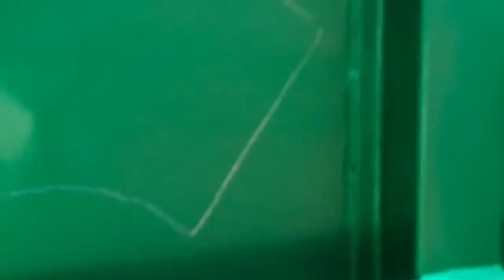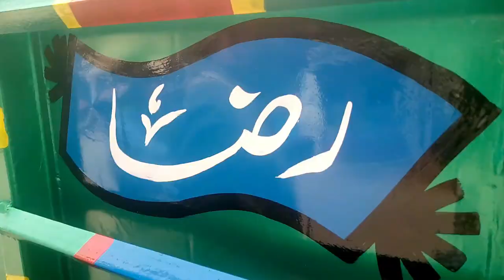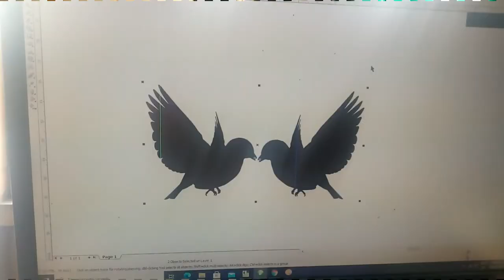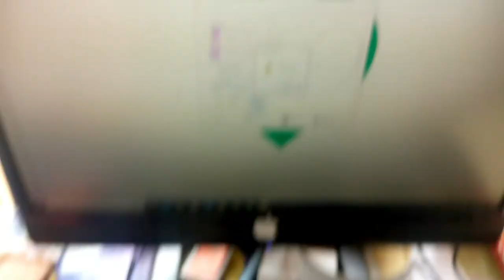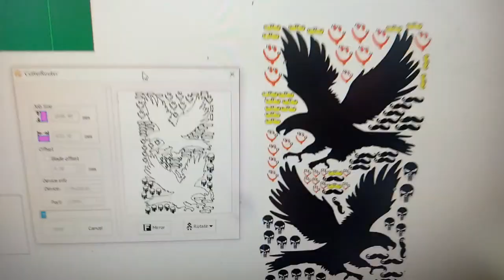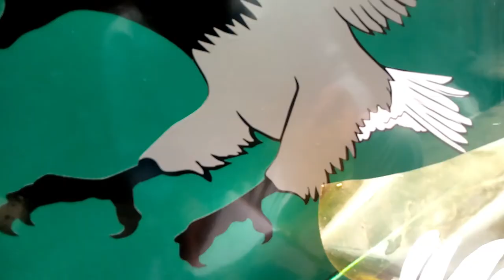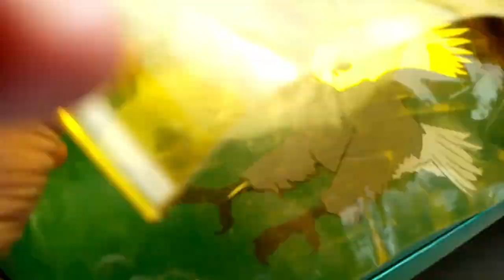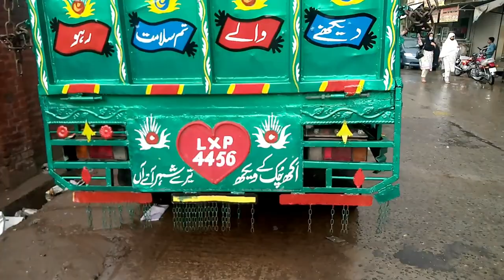how to make mazda truck decoration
dosto umeed hai ap thek hu gy hamara ye channel bike , mobile , mug , shirt or tail kutba k bary me video upload kary , ap dost ko umeed he pasand aaye gi.
salamat rahy
mazda trucks 2021
mini mazda truck
mazda truck 2021
mazda truck
mazda truck for sale
mazda truck pakistan